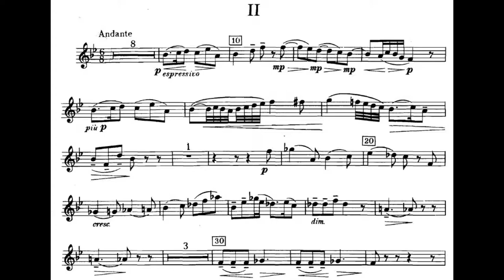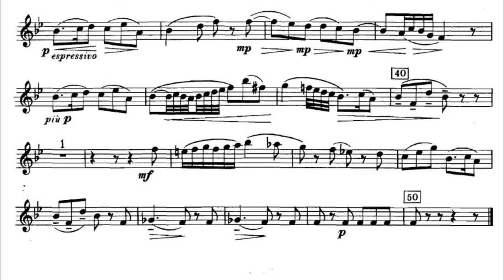Joseph Haydn - Trumpet Concerto: II. Andante (Hans Gansch)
Joseph Haydn: Trumpet Concerto
Soloist: Hans Gansch
Orchestra: Camerata Academica Salzburg